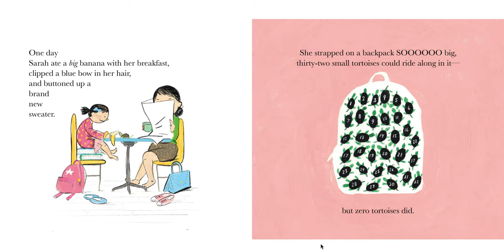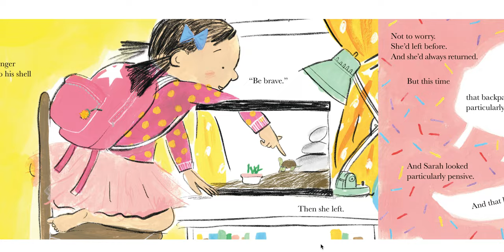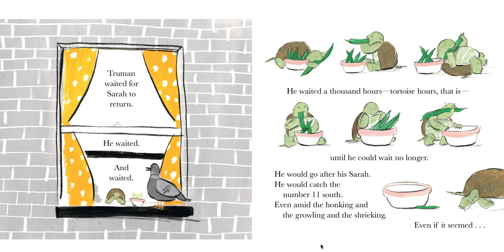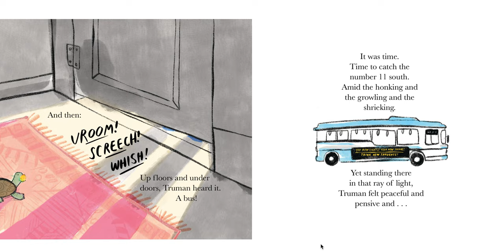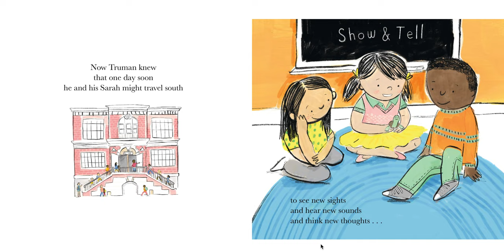Truman By Jean Reidy